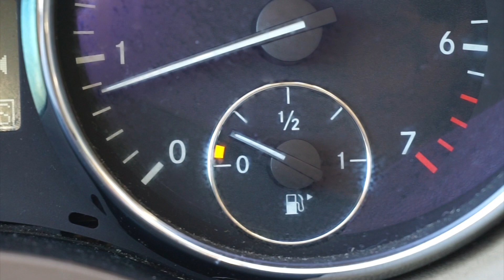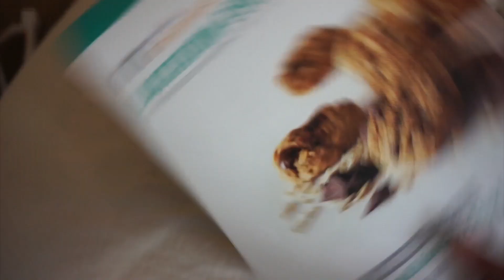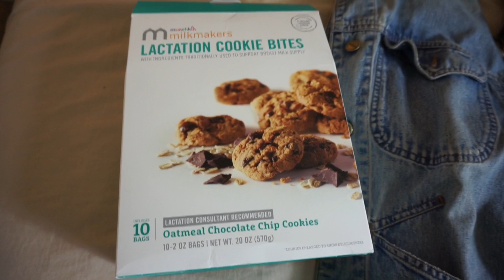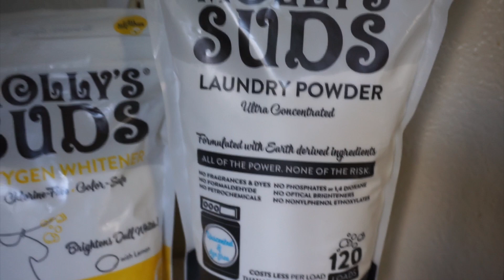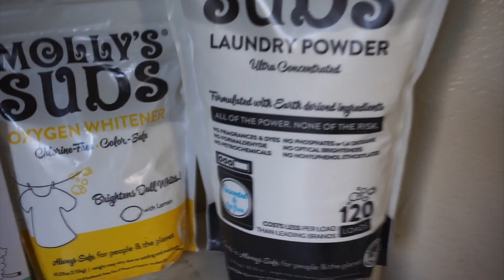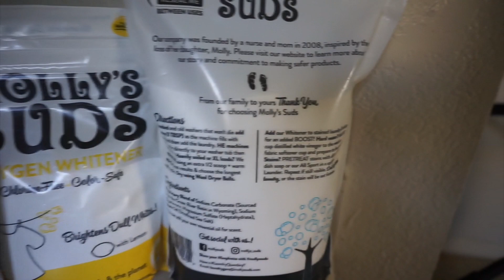MY BABY WON’T SLEEP | SLEEP REGRESSION | DAY IN THE LIFE STAY AT HOME MOM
We are struggling with a sleep regression with baby Noah! My baby won’t sleep very long at all? What’s wrong? I hope you enjoy this video!

Hello Babes here on my channel we talk and learn all things baby as we learn and grow are family together! Reviews and sit down videos as well. Along with get organized with us videos! Love to film them.